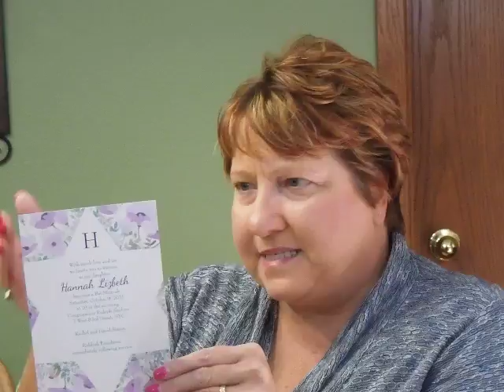Bat Mitzvah Invitation - Peaceful Star in Violet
Demonstration of the Peaceful Star in Violet Bar Mitzvah Invitation from Invitations4Less.com.